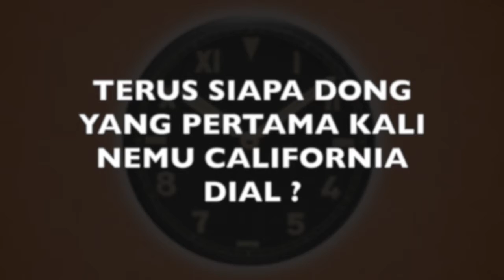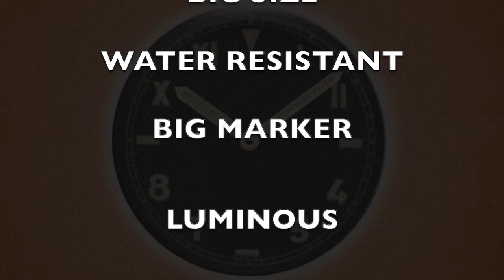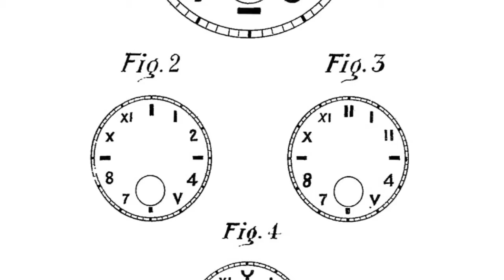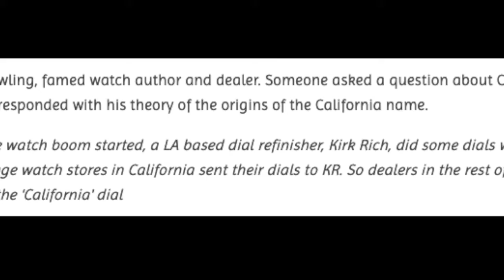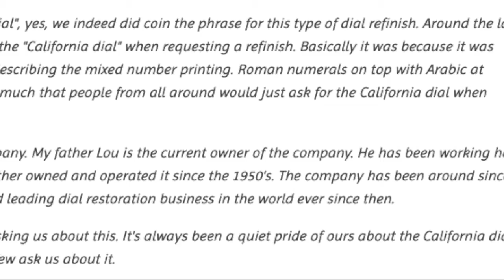Sejarah CALIFORNIA DIAL ‼️ Kenapa PANERAI deket sama ROLEX ⁉️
Halo bro…

Sekedar topik ringan di weekend gw coba bahas SEJARAH CALIFORNIA DIAL yang sering dipake oleh beberapa merk jam tangan sekarang2 ini.. Sekalian juga ngejawab pertanyaan kenapa Panerai démet sama Rolex…

Kalo ada yang mau nambahin silahkan taro di kolom komentar…

Thanks bro